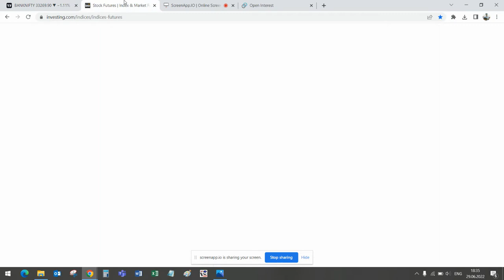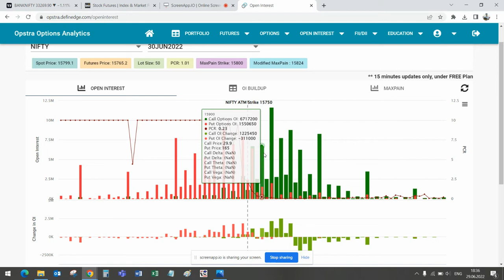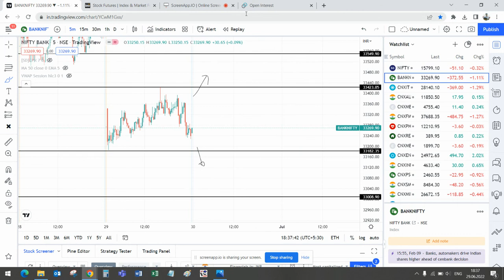Nifty Tomorrow | Nifty and Banknifty analysis - 30 June 2022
Nifty, Banknifty, Option chain analysis